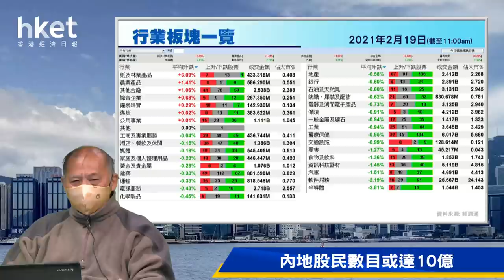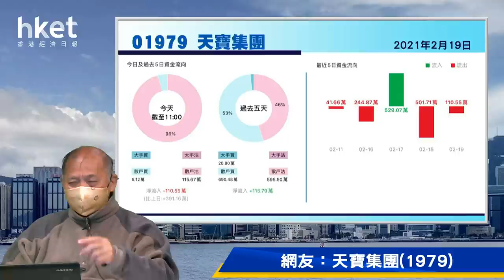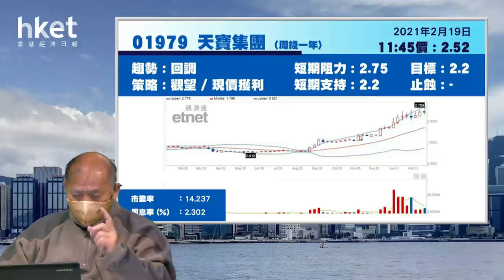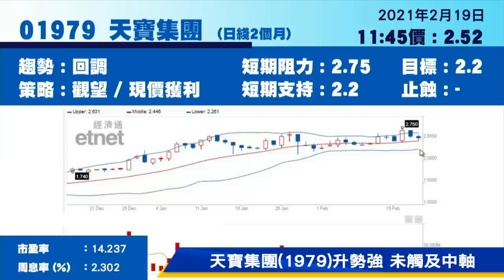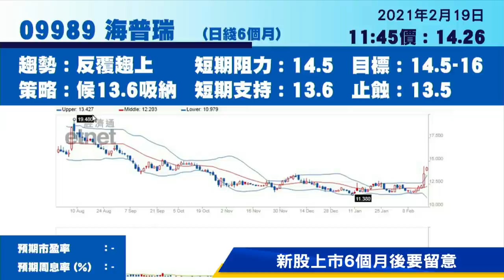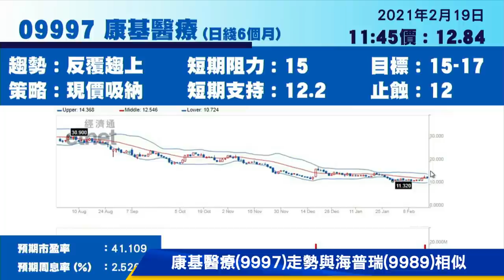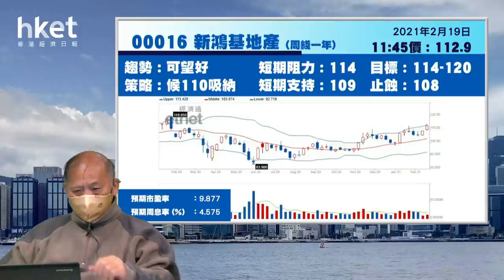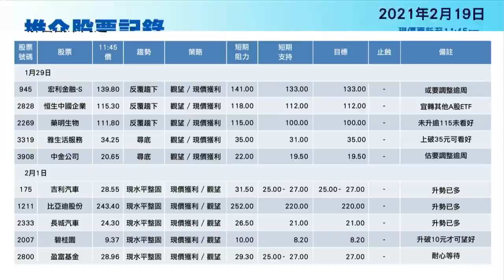今日推介新地 | 港華燃氣、中廣核礦業、天寶集團、海普瑞、康基醫療最新部署（2021年2月19日）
【香港經濟日報】《香港經濟日報》專欄作者石鏡泉（石Sir）推介新鴻基地產（00016），另亦會分析港華燃氣（01083）、中廣核礦業（01164）、天寶集團（01979）、海普瑞（09989）及康基醫療（09997）最新部署，詳情待石Sir為你分析。……（更多內容：